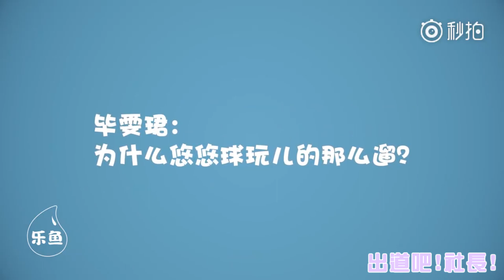佛系少年【畢雯珺】樂魚視頻個人CUT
動靜自如的傻大個兒畢雯珺~一定要紅紅火火~
早日創作出屬於自己的歌曲與專輯♥
後面偷放了之前剪的小短片，不然結尾好短促